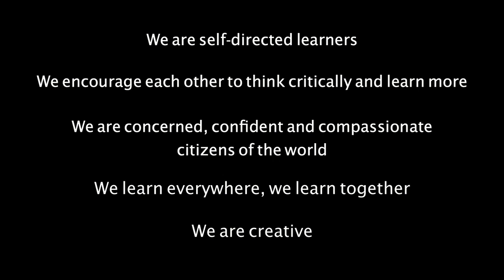Queen Anne Elementary's 5 Pillars: We learn everywhere, we learn together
"We learn everywhere, we learn together"

This is one of Queen Anne Elementary's Five Pillars around which we center our learning and our community.

Queen Anne Elementary, an option school in Seattle